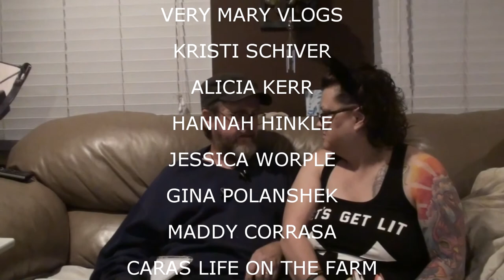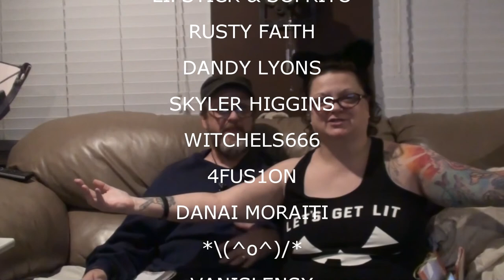SHOUTOUTS NOVEMBER 12 2017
Join Kevin, Valerie and Angel as we Welcome all the new members to The Neighborhood Community! Give Thoughts and Prayers to all those in need! Send out Birthday wishes! And answer Valerie's random question and Kevin's trivia question!

                    Kevin: 49drummers
                    Megan: meganceciliacoyne